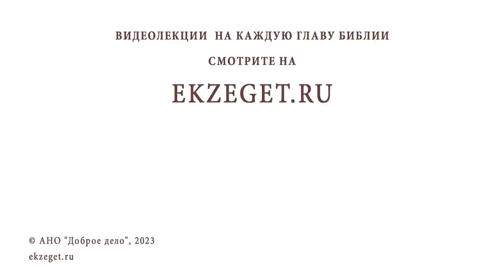ВЕРА НАСТОЯЩАЯ И ВЕРА БЕСОВСКАЯ. Протоиерей Александр Никольский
Команда Экзегет.

В сегодняшнем видео на библейском портале Экзегет вместе с протоиереем Александром Никольским размышляем на тему: "Вера настоящая и вера бесовская."

🔸  Страх Божий
🔸  Жизнь по вере
🔸  Познание Бога
🔸  Молитва
🔸  Спасение